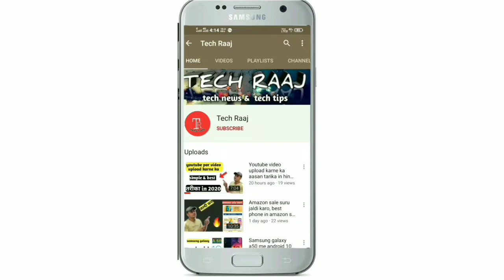How to stop accidental insurance policy from state bank of india,2020 🔥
Dosto es video me aap janoge ki agar apka account state bank of india me h or apki bhi koi accidental nam ki policy apse bina puche bank ne start kr di h or apke account se us policy ke paise kt chuke h to kaise aap us policy ko close kr skte ho or paise ktne se bcha skte ho